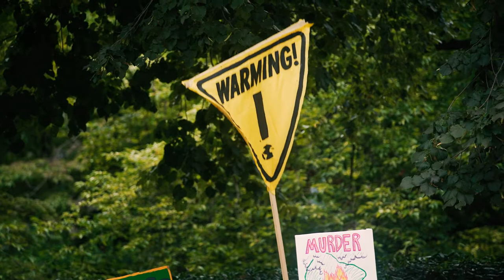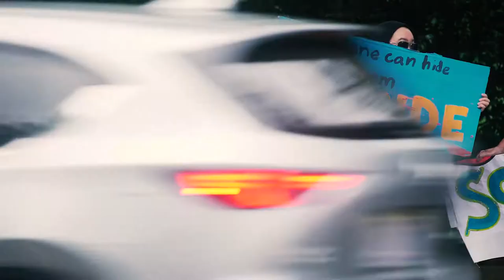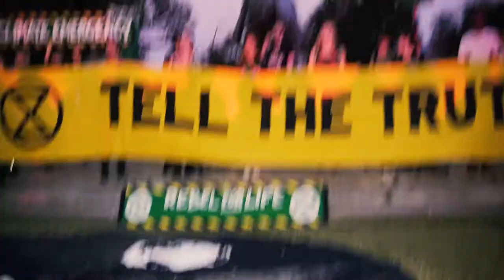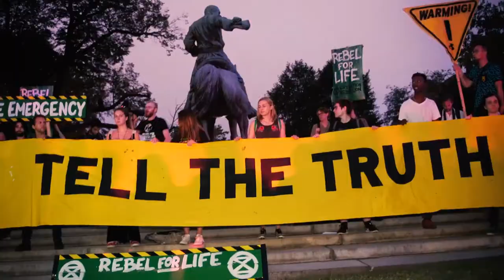Demonstrators Gather at Brazilian Embassy to Mourn, Protest Amazon Fires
From Extinction Rebellion DC:

The Amazon is intentionally being burned in the interest of agribusiness and cattle ranching spurred on by Bolsonaro’s dangerous policies. Experts say it is approaching a tipping point after which it would not recover. The result of the destruction of this massive carbon sink would have dire consequences for global climate stability. We stand in solidarity with the Indigenous people who have led the fights against these fires. Bolsonaro has intentionally targeted Indigenous peoples, allowing the destruction of their communities and refusing to respect indigenous
 rights. It is time to act.

Speakers include:

00:03:36
Serena
Youth Climate Strike

00:08:44
Lana
Zero Hour

00:11:18
Gaurav

00:13:56
Natascha Otoya Vasconcelos
Brazilians For Democracy and Justice - DC

00:19:46
Adil Trehan
Extinction Rebellion

00:22:01
Russell Gray
Extinction Rebellion